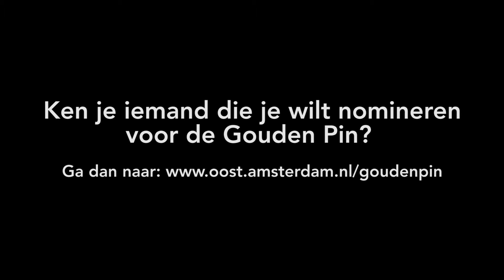De Prijsuitreiking voor de vinders van de Gouden Tickets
De vinders van de Gouden Tickets hebben woensdag 22 april hun unieke taarten ontvangen. Tijdens de uitreiking vertelde Mario Weij (Teammanager Schoon) hen over de introductie van de Gouden Pin.

De Gouden Pin is een unieke pin, speciaal ontwikkeld om actieve vrijwilligers in Amsterdam Oost, zowel bewoners als ondernemers, te onderscheiden en te erkennen. We zijn op zoek naar mensen die zich met hart en ziel inzetten voor een schone buurt. Denk bijvoorbeeld aan buurtbewoners die activiteiten organiseren, of misschien al jarenlang de straat schoonhouden.

Ken je zo iemand? Dan kun je deze vrijwilliger nomineren via het formulier op De actie loopt in eerste instantie tot eind juni, daarna zullen we de eerste Gouden Pinnen uitreiken.

We zijn bijzonder trots op deze nieuwe onderscheiding en hopen hiermee een duidelijke blijk van waardering aan onze actieve bewoners en ondernemers van Oost te hebben ontwikkeld!